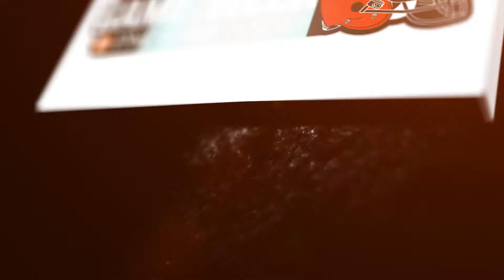HSGOTW: Cuyahoga Heights defeats Kirtland 21-0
The ninth Cleveland Browns High School Game of the Week was no disappointment as the Cuyahoga Heights Redskins shutout the Kirtland Hornets for their first victory over the Hornets since 2009.